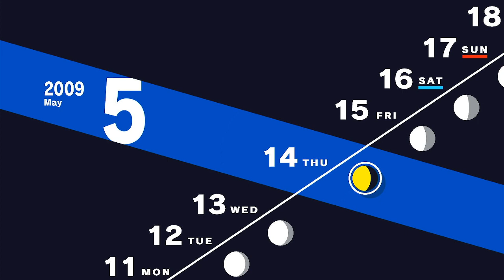PAYBACK AT LAST | Persona 3 Reload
my pride hasn't recoverd tho...